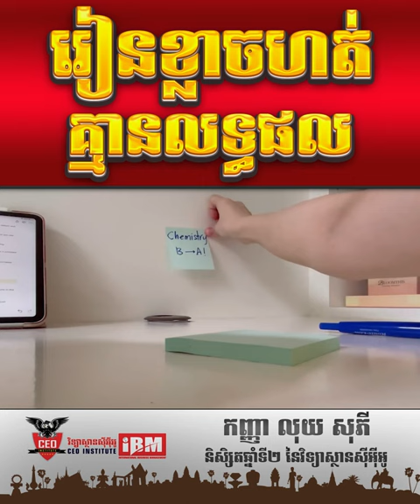រៀនខ្លាចហត់គ្មានលទ្ធផល |កញ្ញា ​លុយ សុភី អតីតសិស្សនិទ្ទេសA